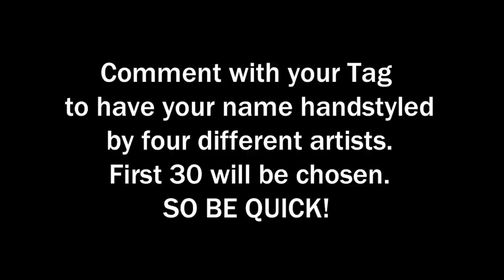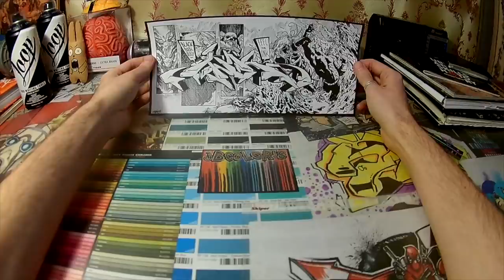INK Battle | STAME2 | Graffiti | Blackbookology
Stame2 doing his sketch for the black and white INK battle.

Song name: Ma7Hu – Hight